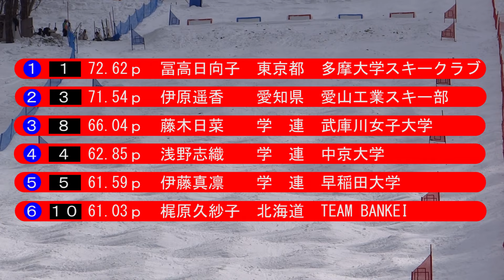2024 モーグル／女子スーパーファイナル 全日本スキー選手権大会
第44回
全日本スキー選手権大会
フリースタイル競技
モーグル種目
女子
スーパーファイナル：６名

2024年3月24日
札幌市
ばんけいスキー場